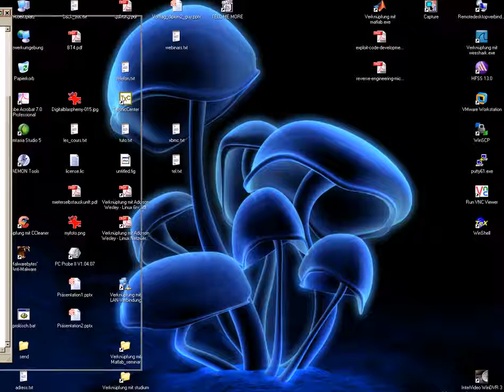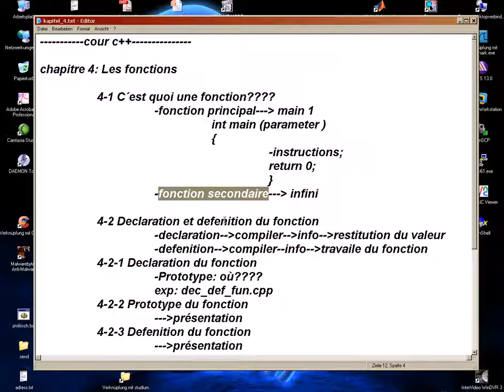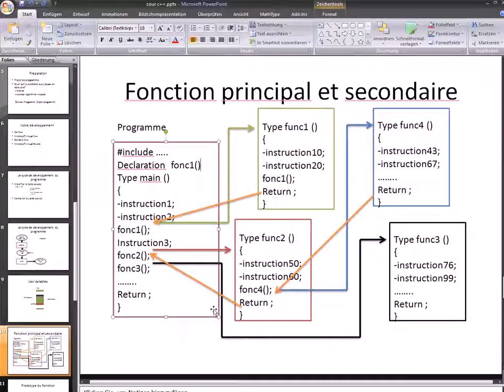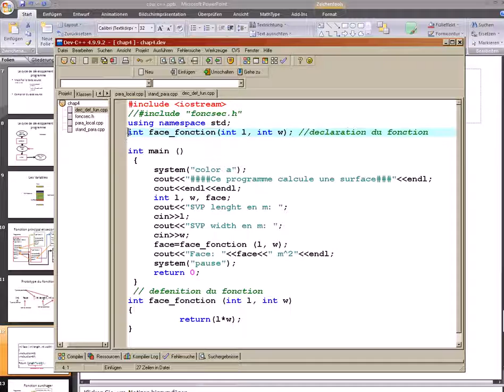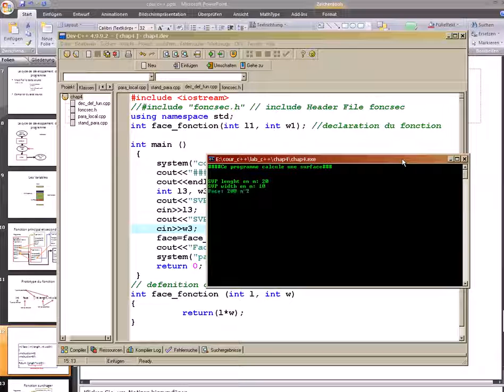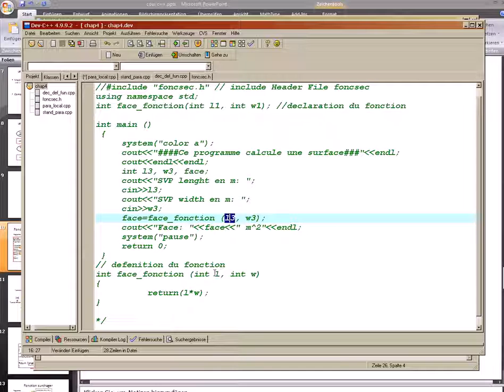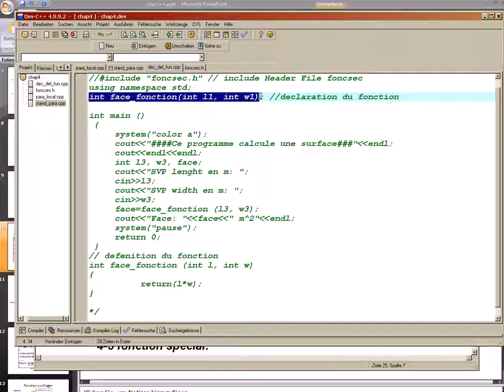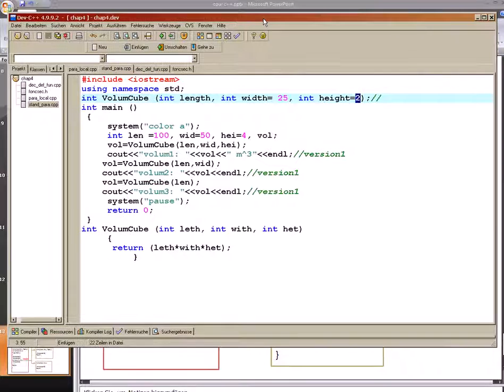c++ Les fonctions الدرس 4